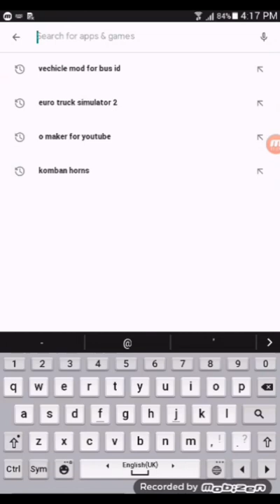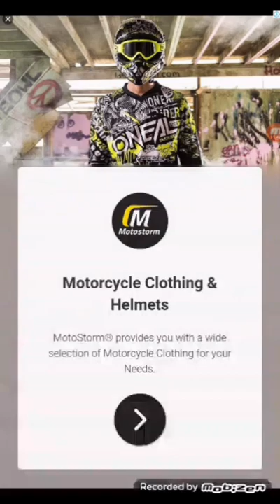How to add pubg buggy in bus simulator indonesia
Kruizer15 gaming